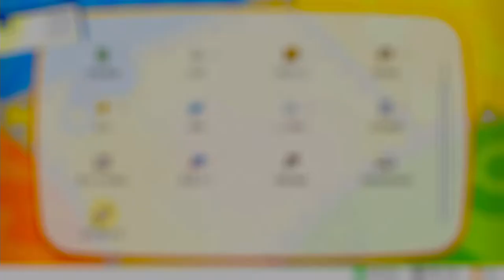『精靈寶可夢Let's Go!皮卡丘』雙人模式 #3 挑戰空手道大王 (Pokémon Let's Go)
2. 將訂閱旁邊 "鈴鐺" 打開!
3. 打勾"我想收到這個頻道的所有通知" 儲存!
4. 請幫忙分享影片與推廣，謝謝大家!

精靈寶可夢Let's Go!皮卡丘